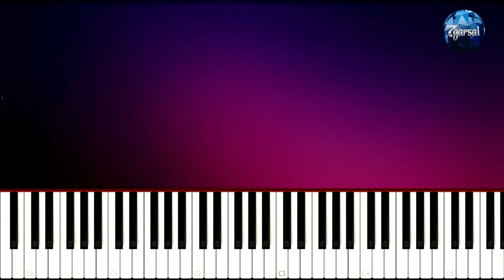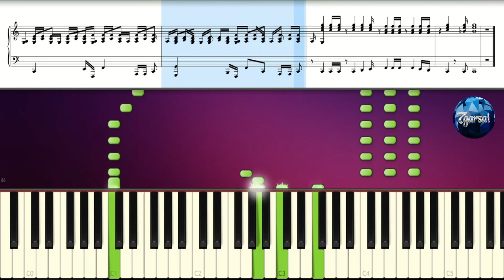BUSIU TAVO Naktines Personos pianino akomponementas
.siandien jauciau taip giliai viduje
siaindien radau as tavesirdyje.
tiek metu slepta ir dziaugsme, ir skausme,
neatpazinta suradau minioje.
busiu tavo as upelis,
busiu pievoj viturys,
busiu tavo ilgas kelias,
tamsia nakti svyturys
tu tik pasauk- as isgirsiu tave.
nereik maldaut, atsiliepsiu:-as cia
nebepaliksiu as taves niekada
dziaugsimes dviese ir vergsim drauge.
busiu tau saule ir dangus
busiu padanges zydras smelis,
pagaliau, busiu tau zmogus,
niekad nebusiu tik seselis.